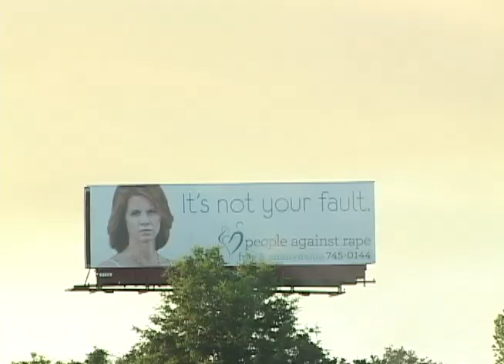Before Sunset : Ben Bertauski - Beam Up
Wanna try a series of episodes of individual skateboarders in Charleston this summer and film clips from a homie before the sun goes down! Let's see how this goes, Ben Bertauski holds the Beam Up randomly down, fuck with it! Enjoy!